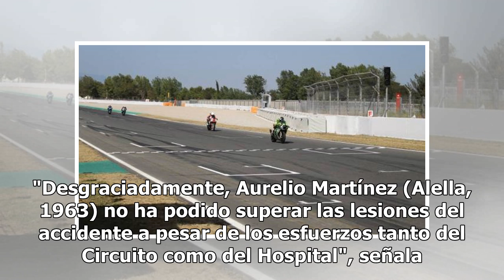Muere el piloto español de motos Aurelio Martínez en las 24 horas de Montmeló